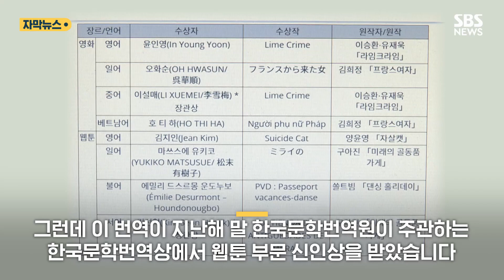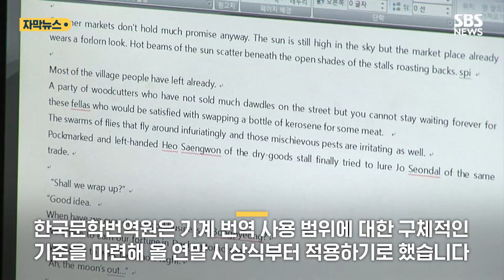한국어 서툴지만 '번역상'…'이것'이 도왔다 (자막뉴스) / SBS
AI 번역기를 이용해 한국문학번역상을 받은 경우도 있습니다.

한국어에 서툰 일본인이 한국 웹툰을 초벌 번역하고 AI 번역기로 가다듬었다는데, 뒤늦게 이런 사실이 알려지면서 여러 이야기가 나오고 있습니다.